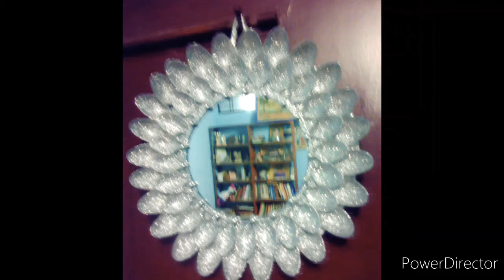Handmade Mirror Glitter With Spoon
चम्मच और ग्रेटर से बना हुआ शीशा